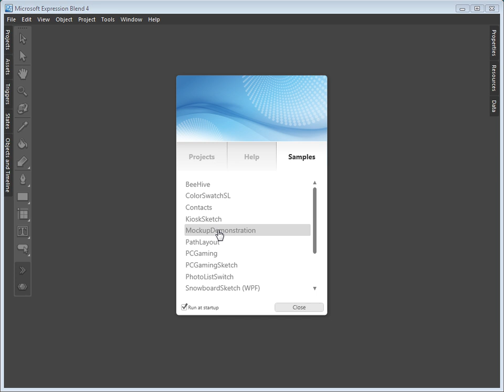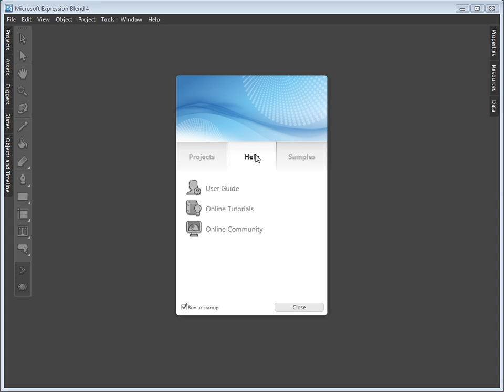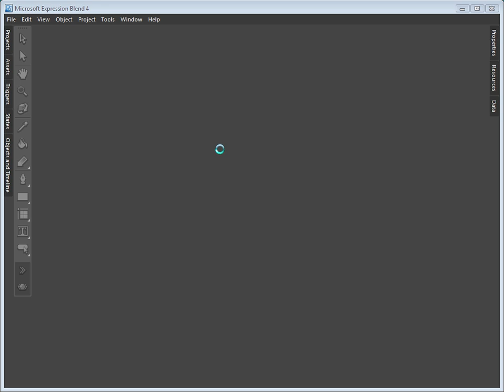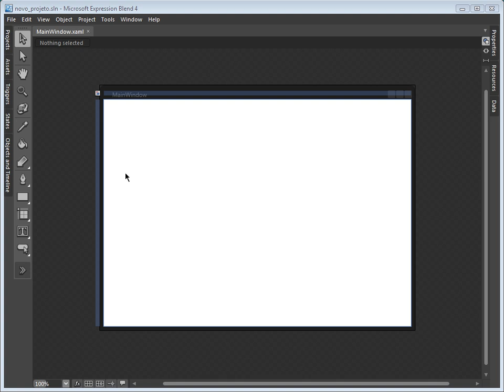Curso Blend - Video Aula 01 - Introdução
Ao longo dos anos a popularização da internet proporcionou a migração das aplicações que antes eram restritas ao ambiente desktop para um modelo distribuído devido as diversas facilidades oferecidas pelo ambiente.

A distribuição e manutenção centralizada, que permitiu o alcance cada vez maior de clientes e gerou ofertas no mercado deaplicação no modelo Application Service Provider, viabilizando o aluguel de hospedagem em servidores web.

O Blend é uma ferramenta desenvolvida para a plataforma .Net que permite a criação de diversos projetos multimídia complexos. O curso intermediário de Blend visa capacitá-lo para trabalhar com interfaces personalizadas através da customização de controles.

Video Aula 01 - Introdução
Prepare se para o trabalho!

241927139